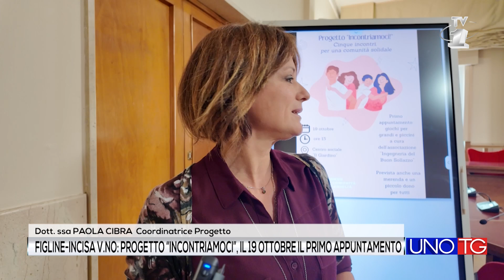Figline-Incisa V.no: progetto "Incontriamoci", sabato 19 ottobre il primo appuntamento